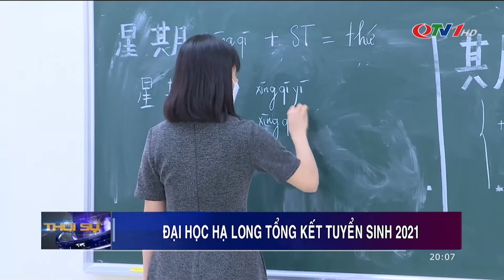Đại học Hạ Long tổng kết tuyển sinh 2021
Năm 2021, ĐH Hạ long tuyển sinh 13 ngành đại học, 6 ngành cao đẳng, 4 ngành trung cấp, tăng 2 ngành đại học so với năm 2020, với 1820 chỉ tiêu tuyển sinh, đến nay có 1947 học sinh, sinh viên trúng tuyển nhập học.